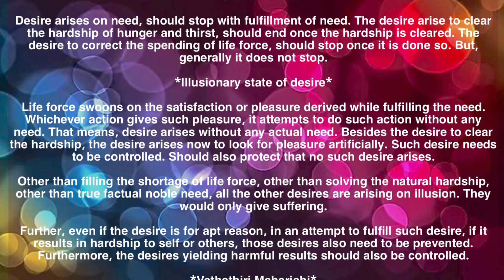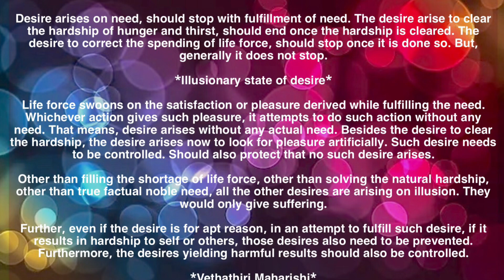Illusion of Desire - August 2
*Daily A Noble Thought - August 02*

*Illusion of Desire*

Desire arises on need, should stop with fulfillment of need. The desire arise to clear
the hardship of hunger and thirst, should end once the hardship is cleared. The
desire to correct the spending of life force, should stop once it is done so. But,
generally it does not stop.

*Illusionary state of desire*

Life force swoons on the satisfaction or pleasure derived while fulfilling the need.
Whichever action gives such pleasure, it attempts to do such action without any
need. That means, desire arises without any actual need. Besides the desire to clear
the hardship, the desire arises now to look for pleasure artificially. Such desire needs
to be controlled. Should also protect that no such desire arises.

Other than filling the shortage of life force, other than solving the natural hardship,
other than true factual noble need, all the other desires are arising on illusion. They
would only give suffering.

Further, even if the desire is for apt reason, in an attempt to fulfill such desire, if it
results in hardship to self or others, those desires also need to be prevented.
Furthermore, the desires yielding harmful results should also be controlled.

*Vethathiri Maharishi*